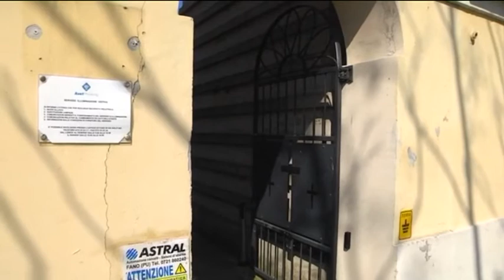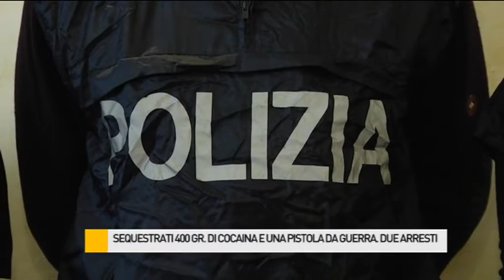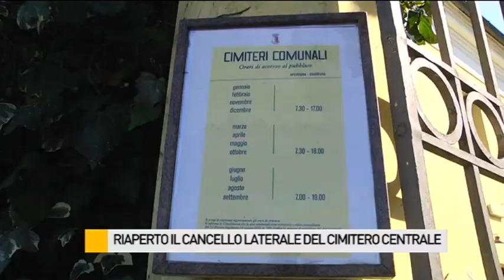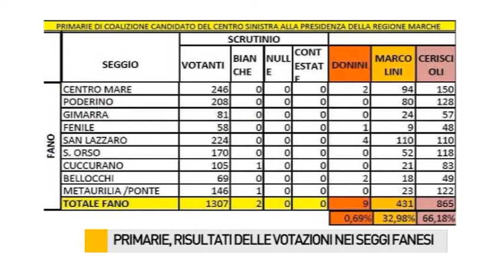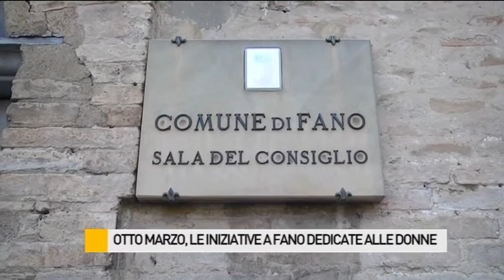Occhio alla NOTIZIA 3/3/2015